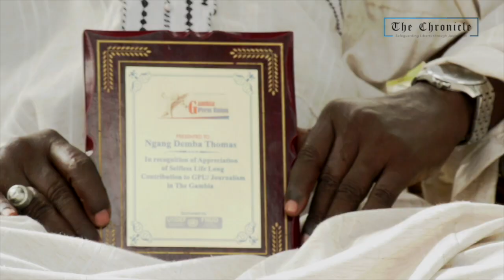Interview with Ngange Demba Thomas, award-winning, veteran Gambian Journalist.